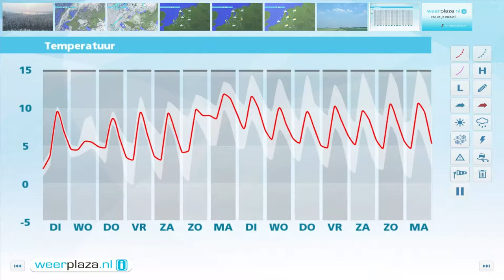Weerbericht dinsdagmiddag: Morgen wat regen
Komende nacht blijft het droog en kan het kwik landinwaarts opnieuw dichtbij het vriespunt komen. Morgen neemt van het westen uit de bewolking toe en in de loop van de dag valt er wat regen. Het wordt 9 graden. Woensdag valt er meer regen, vooral in de oostelijke helft van het land. Dan is het in de regen 7 of 8 graden.